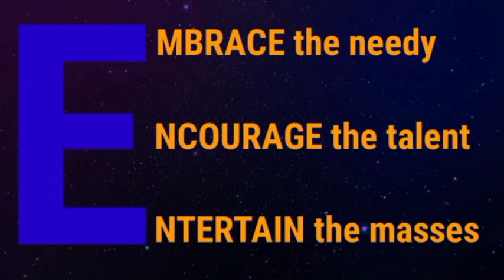SOLO SONG : AASHIKA CHAUDHARY GRADE iii from Gyan Da International School